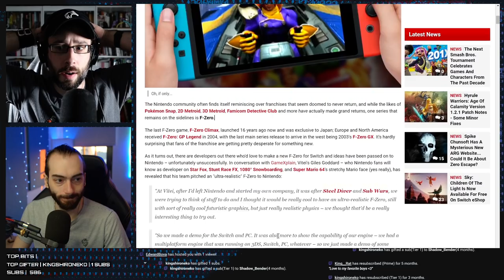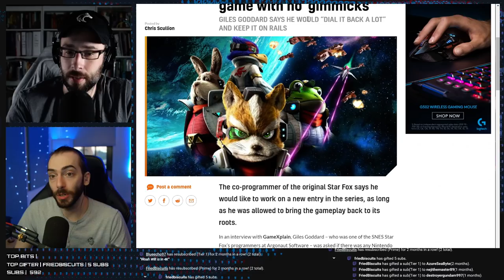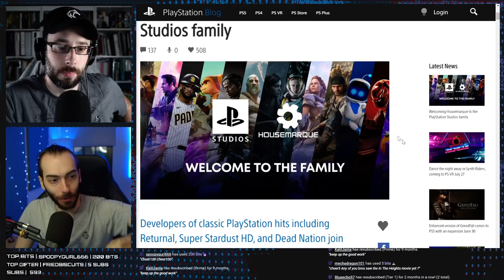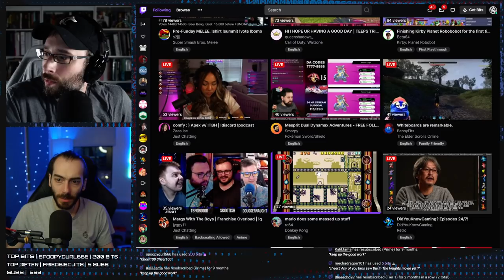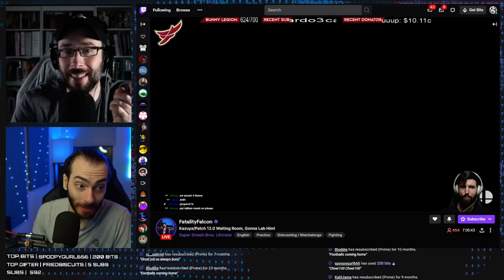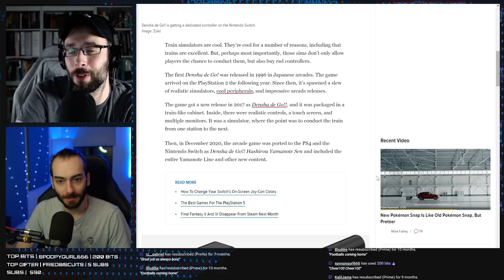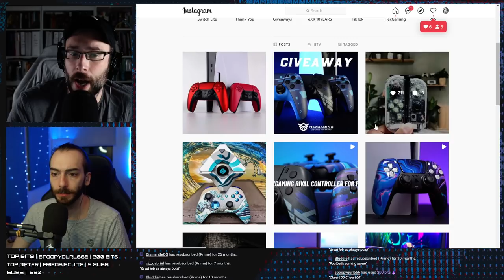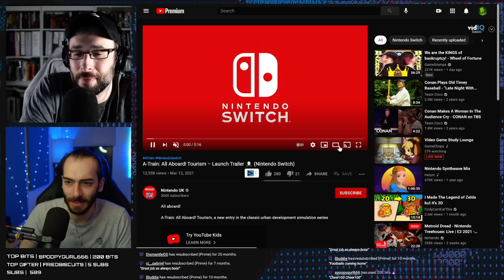How does Nintendo treat dormant franchises? - WULFF DEN Podcast Ep 37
• 0:00 Intro
• 4:02 "Realistic" F-Zero game pitch shot down by Nintendo
• 19:29 Star Fox dev wants to make a new game with "no gimicks"
• 37:53 Sony acquires Housemarque and probably Bluepoint
• 51:39 Kazuya is now in Smash Bros Ultimate
• 1:02:24 There are also new Mii Fighters
• 1:09:19 Mario Golf Super Rush is (mostly) great
• 1:15:14 EA delisted some games from GOG
• 1:23:09 There's a Train Simulation controller for Nintendo Switch
• 1:30:19 TWEET OF THE WEEK
• 1:31:24 Unboxing
• 1:44:39 Q&A

Wulff Den
696 Old Bethpage Rd # 508